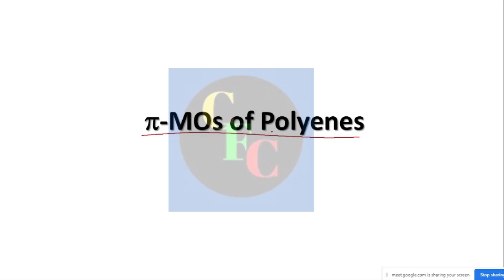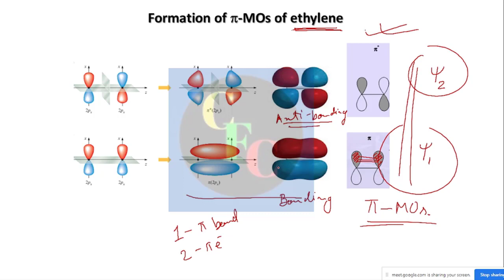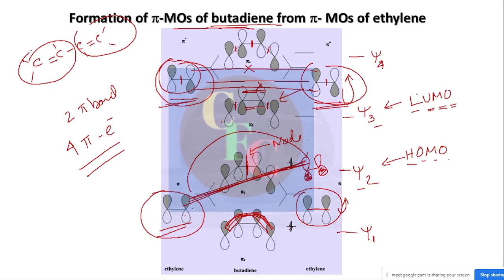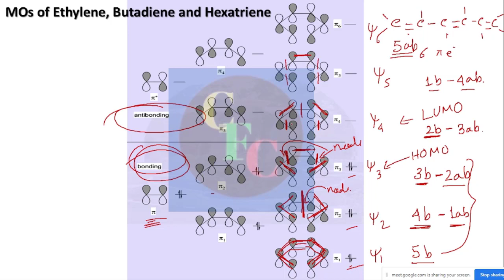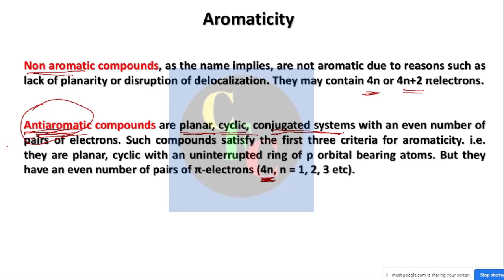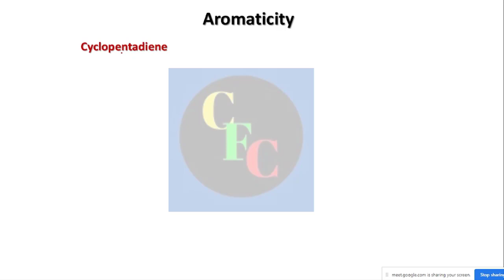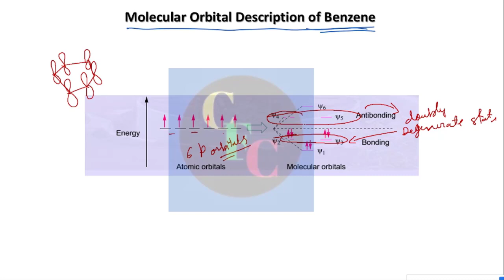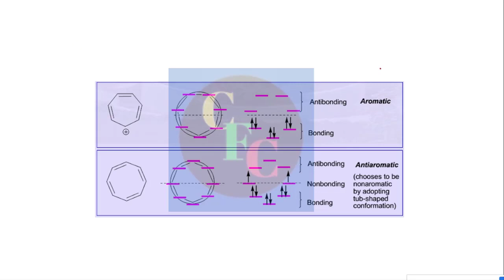AICTE Chemistry in Bengali Commentary: Module 1 Lecture 8: Pi MOs of Polyenes & Aromaticity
AICTE Chemistry in Bengali Commentary: Module 1 Lecture 8: Pi MOs of Polyenes: 1,3-Butadiene, 1,3,5-Hexatriene. Aromaticity: Huckel's rule. Aromatic,  Anti-aromatic and Non-aromatic compounds